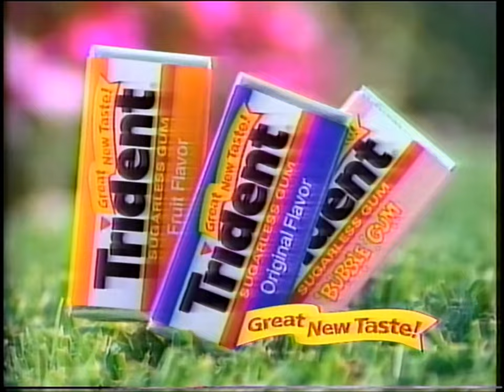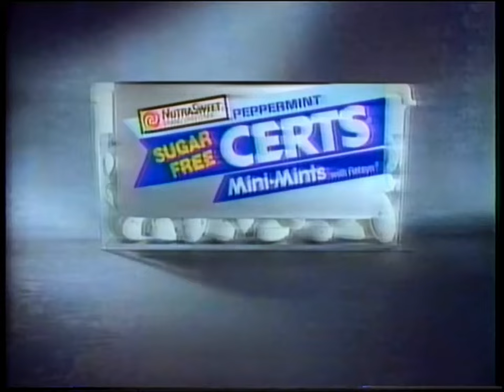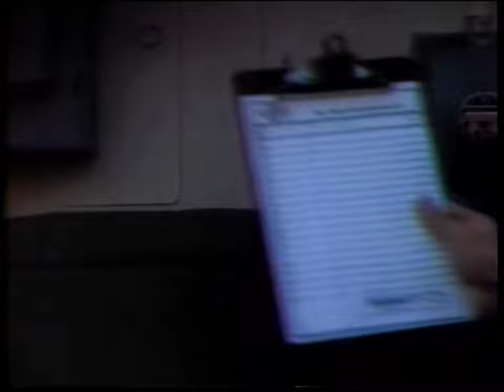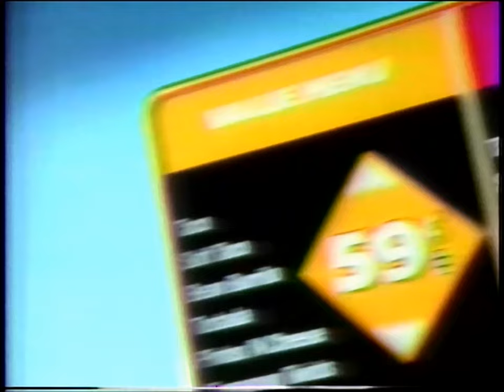KTVU FOX 2: November 17, 1990 Commercial Break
During an episode of "Cops".